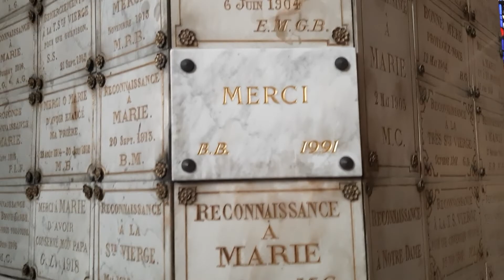По улице моей...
Хрупкая Белла, автор этих строк - я имела счастье общаться с ней, изысканной во всём... Музыка Микаэла Таривердиева, чудесная! Спасибо, великие современники мои!
Любимые песни надо петь! Хоть под душем, хоть в поле, хоть на микрофон смартфона! :)